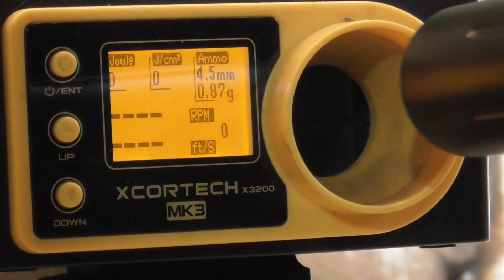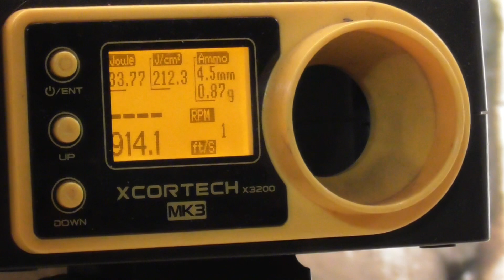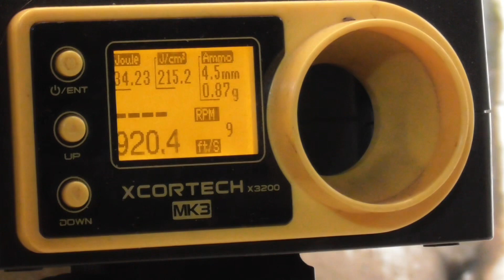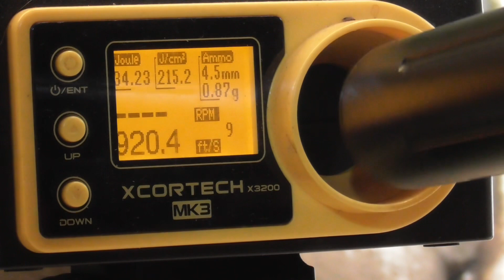Upgrade ringan chamber stranger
Setelah di tes ternyata ada naik fos menjadi 915 atau selisih 45fps dari sebelumnya. Cukup lumayan teman